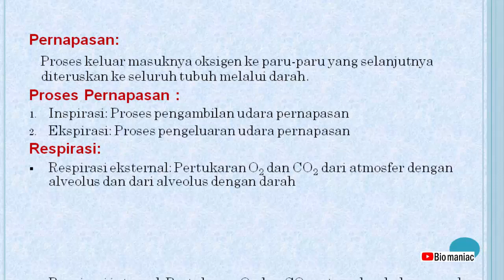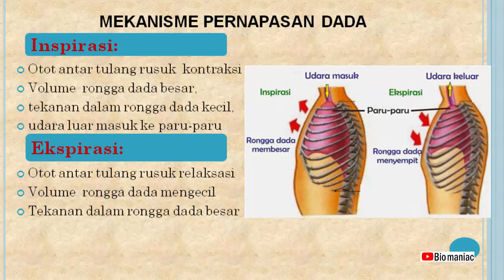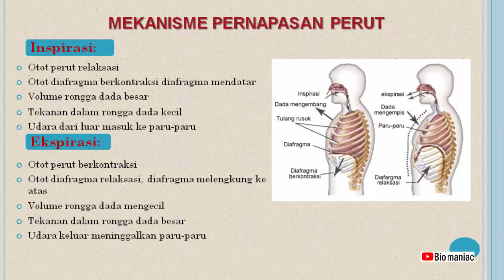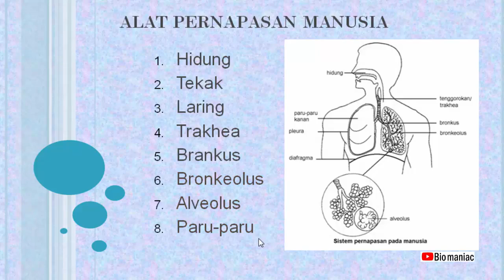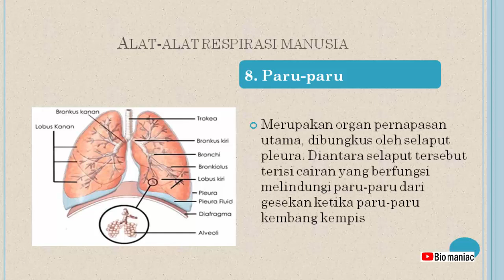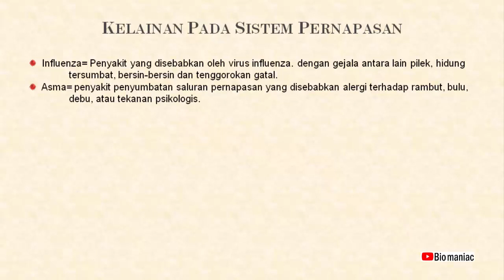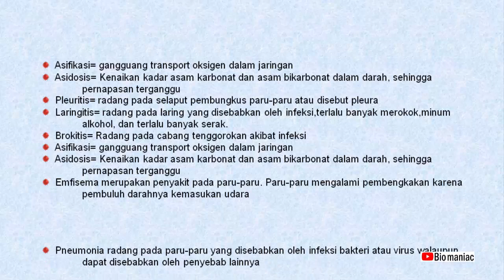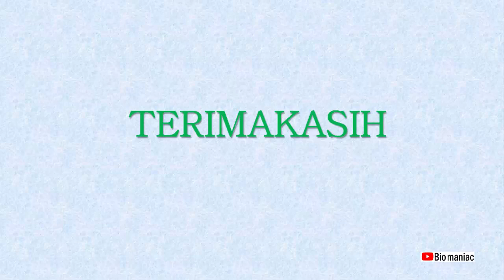Sistem Pernapasan Pada Manusia / Sistem Respirasi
Sistem Pernapasan / Sistem Respirasi Pada Manusia IPA SMP kelas 8
Sistem pernapasan atau sistem respirasi adalah sistem biologis yang terdiri dari organ dan struktur-struktur lain yang digunakan untuk pertukaran gas.
Semoga bermanfaat
❤️ Terimakasih sudah berkunjung, Salam sehat selalu.